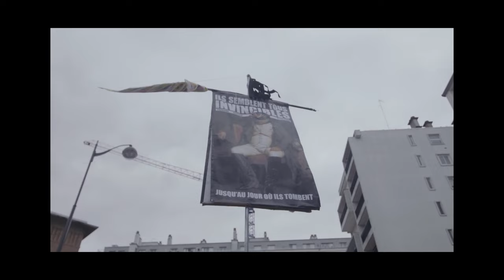Nestor NOMAK, Révélation Art urbain 2022 - Atelier A / ADAGP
Découvrez le portrait Atelier A de Nestor Nomak 👹
Il a reçu la Révélation Art urbain ADAGP x Palais de Tokyo en 2022 pour son travail engagé où s’affirme aussi bien un esprit frappeur, en prise directe avec l’espace public et politique, qu’une démarche artistique ouverte à une diversité de formes et de modes opératoires, entre radicalité et autodérision.

Crédits : Nestor Nomak, Félon Valix